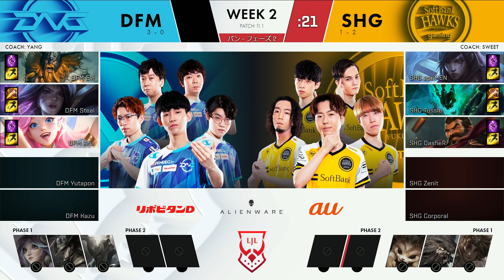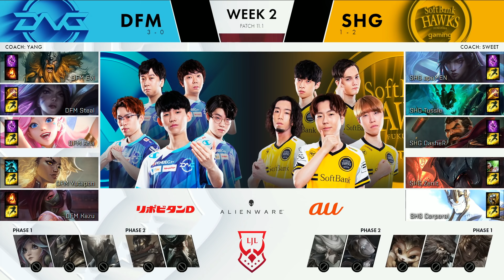SHG vs DFM｜LJL 2021 Spring Split Week 2 Game 4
LJL 2021 Spring Split Week 2 Game 4
Fukuoka SoftBank HAWKS gaming vs DetonatioN FocusMe